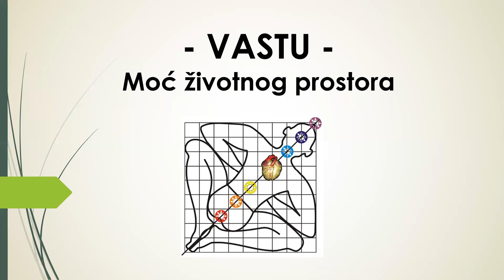01 VASTU - UVOD